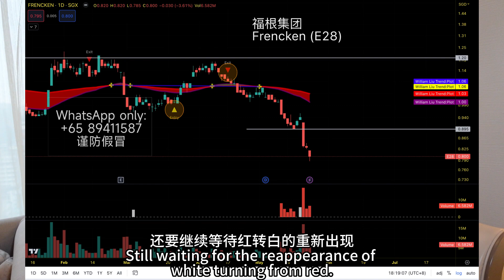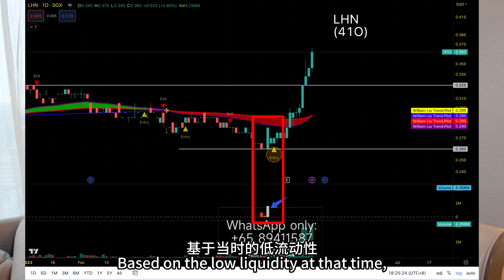V305: 今天评论9只新加坡股票,看看有没有你正在关注的? Best world, Frencken, Civmec, LHN航哥新加坡每日股评 (24.05.2023) 【English Sub】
特别提醒： 最近有骗子假冒我的名字和头像行骗。 本人没有马来西亚手机号码，也没有WhatsApp和Telegram股票群，所有打着我的名义推荐股票的均为骗子。请大家擦亮眼睛，避免上当受骗！！！
Be Alerted:  I DON'T have any Malaysia phone numbers and I WON'T create any WhatsApp and Telegram stock chatting groups. Pls don't trust any WhatsApp and Telegram scams with the fake profile.